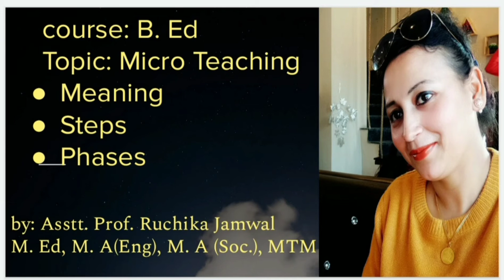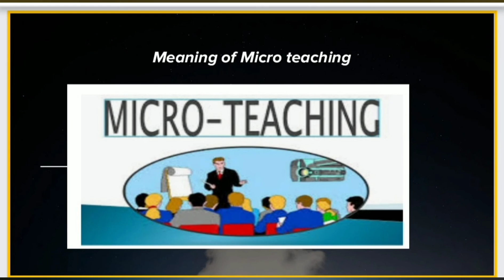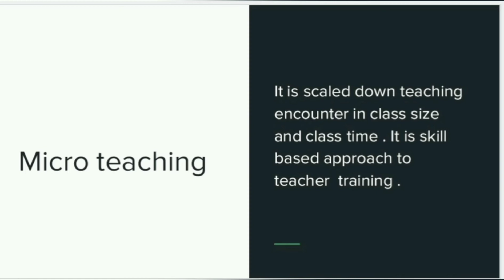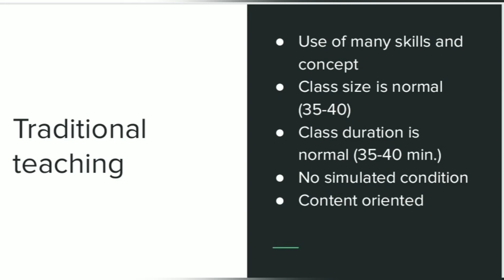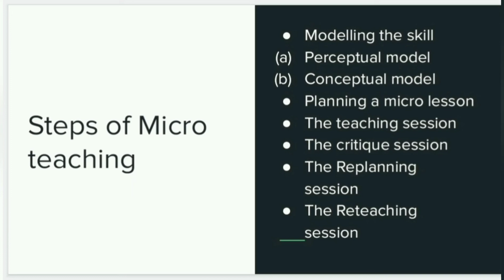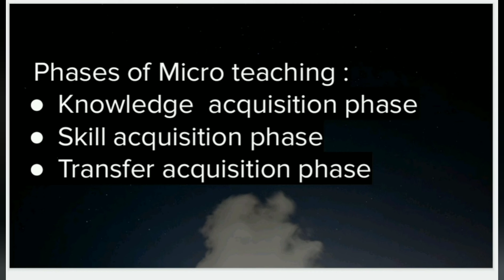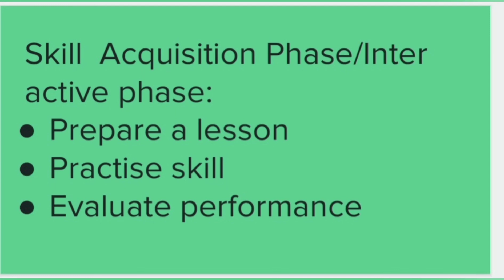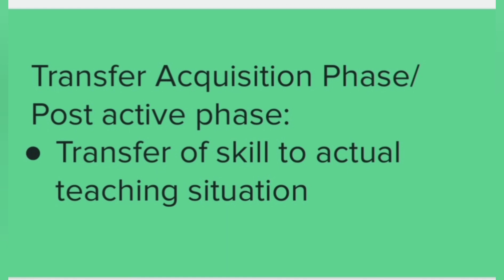Course: B.Ed Topic :Micro teaching , meaning , steps and phases by Ruchika Jamwal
Micro teaching by Ruchika Jamwal